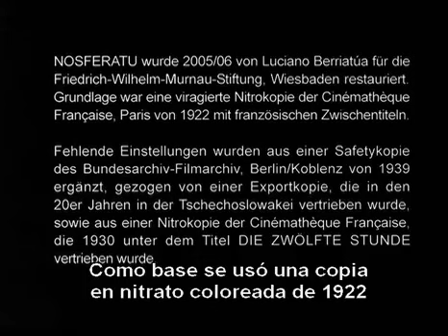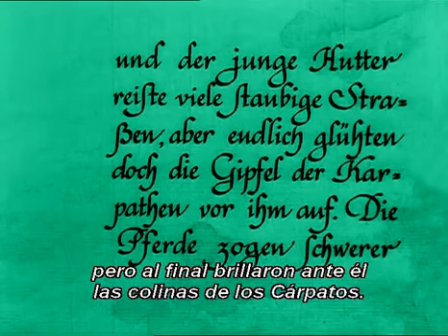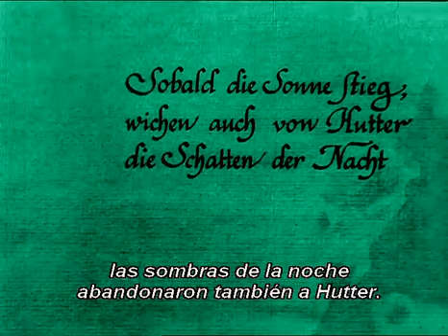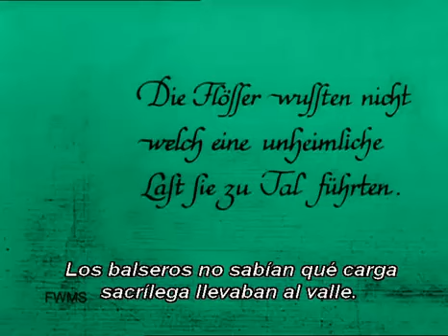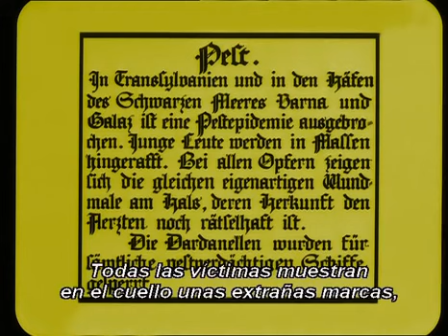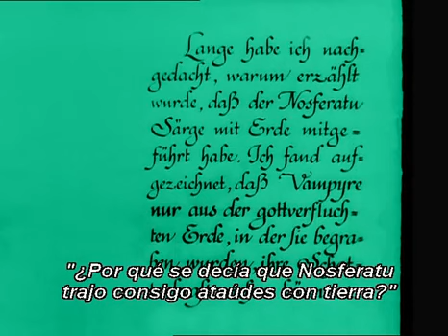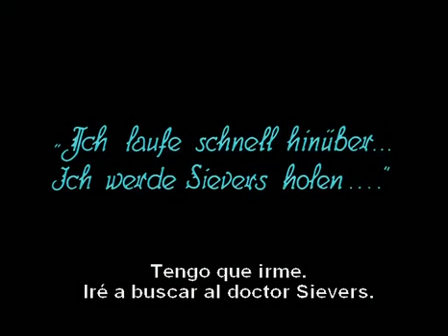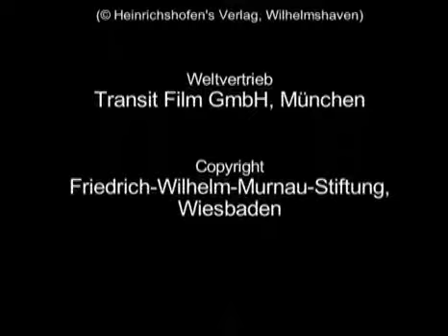F W Murnau (1922) Nosferatu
Cineteca Castillo de la Monstruosidad